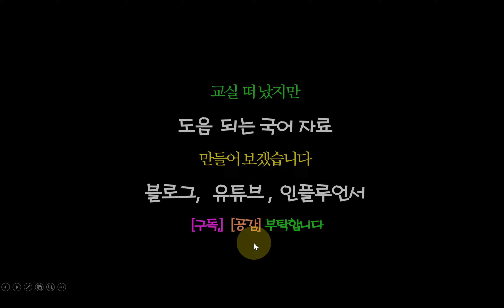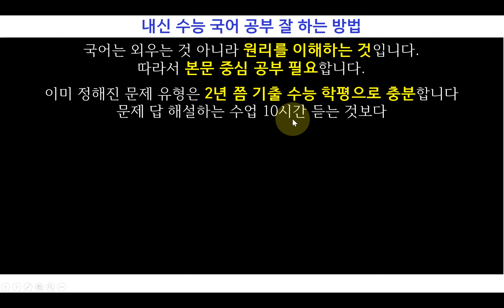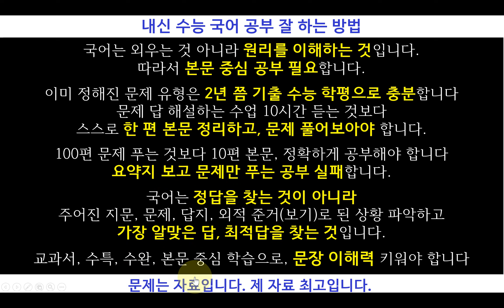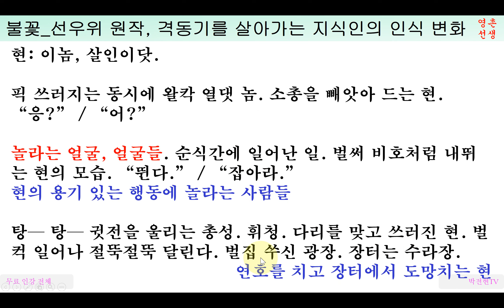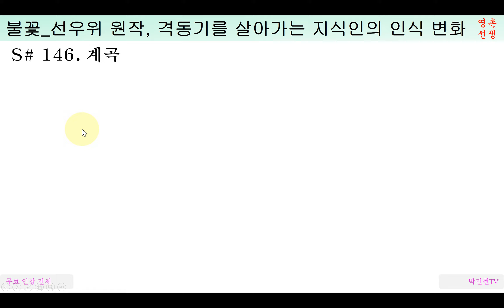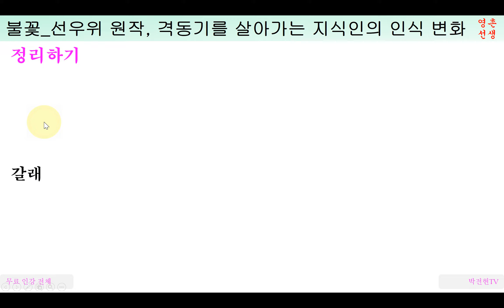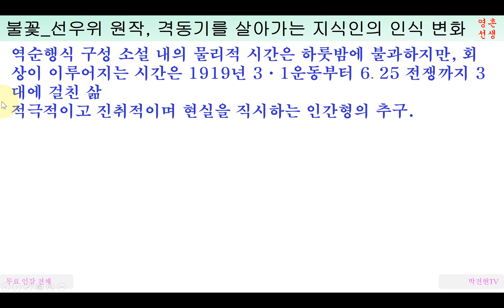불꽃 선우휘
최고의 자료로 보답하겠습니다.

중학교 고등학교 필수 문학 작품 해설과 문제 은행 '국어교사 박전현입니다'에서 만날 수 있습니다.

격동기를 살아가는 소극적 지식인의 인식 변화
자기 변혁을 실천하는 주체적인 삶의 의지, 선우휘 원작 시나리오 ‘불꽃’ 해석

현은 어린 시절 삶의 자세에 대해 고민하지만, 할아버지의 영향으로 현실 문제에 줄곧 소극적으로 대처하며 살아간다. 일본 유학에서 돌아온 현은 한국 전쟁에 참여하면서, 전쟁에 대한 회의감 및 인간 생명에 대한 깨달음을 가지게 된다. 이후 어린 시절 친구였으나 지금은 자신과 생각을 달리하고 있는 연호와 맞서며 불꽃처럼 살아갈 것을 다짐한다.

‘고현’이라는 한 지식인을 통해 일제 강점기부터 6·25 전쟁에 이르기까지 우리나라의 비극적인 현대사를 조명하면서, 인물의 현실 대응 태도를 형상화하고 있다. ‘고현’은 할아버지의 의지로 현실 문제에 소극적으로 대처하는 인물이었지만, 인간의 생명성에 대한 깨달음과 전쟁에 대한 회의로 연호와 맞서며 자신의 과거를 반성하면서 불꽃처럼 살아갈 것을 다짐한다.

함께 읽으면 좋은 작품 (김우진 산돼지) (오상원 유예)